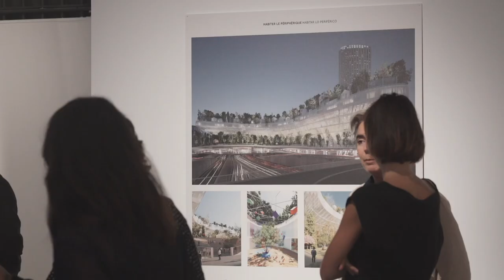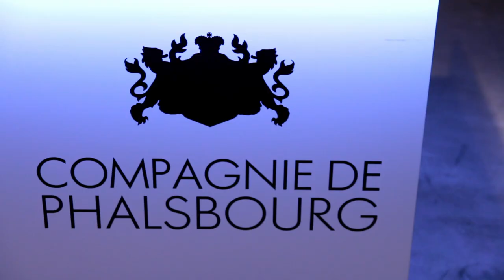Exposición Réinventer.Paris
Exposición en el marco del Tádem París-Madrid, del 4 de octubre de 2017 hasta el 3 de noviembre de 2017.

La ciudad de París retó a diseñadores, a operadores urbanos y a inversores para que imaginaran y construyeran el París de mañana. Esta exposición presenta a los ganadores de un proyecto que duró un año y que permitió dar a luz todo tipo de innovaciones, constructivas, sociales, tecnológicas, etc.

Más de 800 equipos, procedentes de 15 nacionalidades y profesionales de diferentes campos colaboraron para trabajar en una concepción urbana y arquitectónica del futuro París.

Exposición creada por el Pavillon de l’Arsenal.